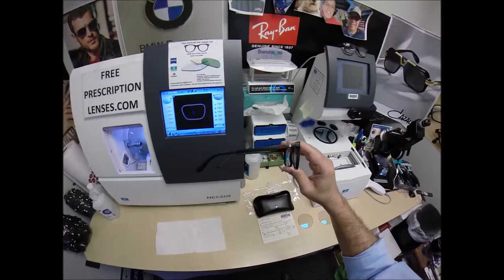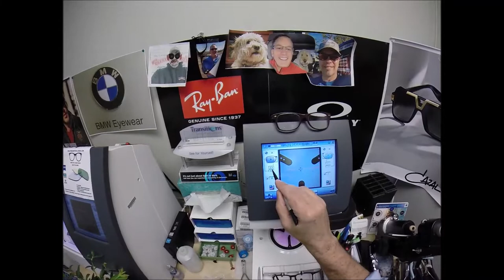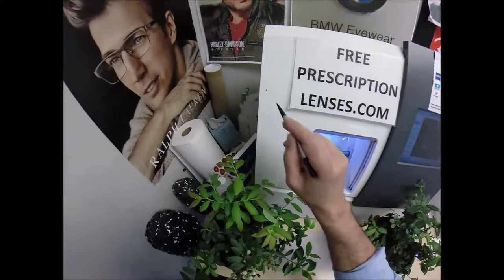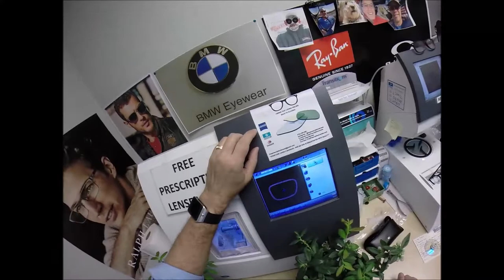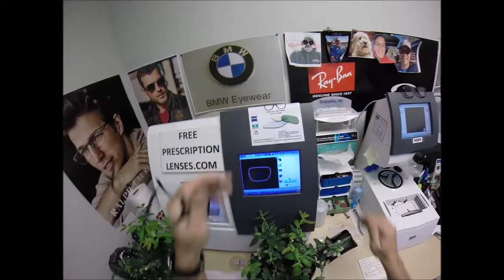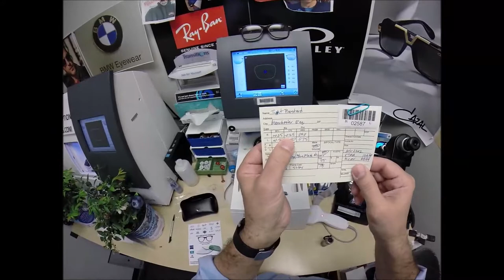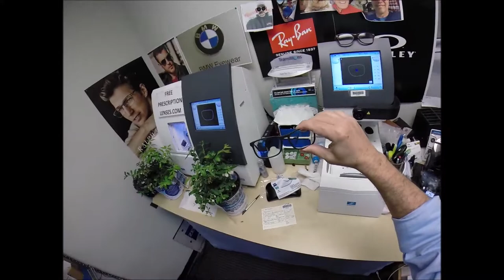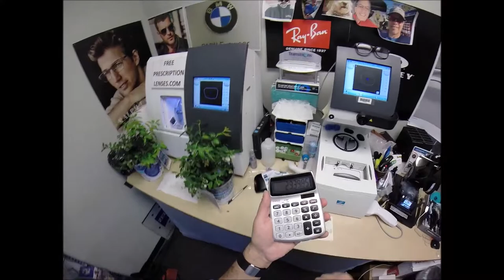Tight Bastard's Polo 2202 wRx Transitions XTRAactive Grey Lenses and Blue Flash Mirror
Watch as I cut unbreakable Rx Transitions XTRAactive grey lenses with a blue flash mirror for Tight Bastard's Polo 2202 size 55 color 5284 matte black. Manchester England is about to look moe bettah!